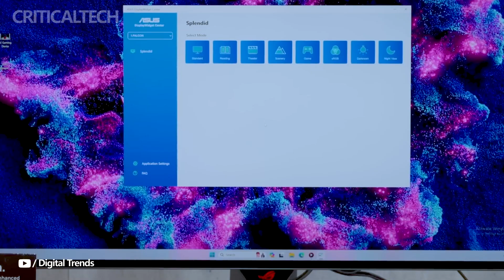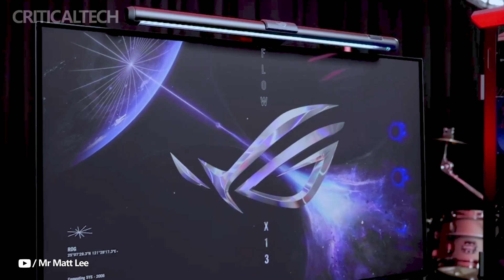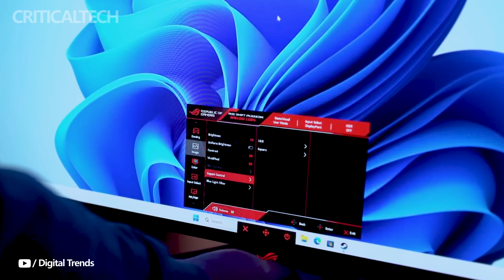ASUS ROG SWIFT OLED 32 Pro | Dual-mode OLED Gaming Monitor 2024!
Asus has introduced its first dual-mode OLED gaming monitor, the SWIFT OLED 32 Pro PG32UCDP.

The monitor includes ROG anti-flicker technology with adjustable refresh rate ranges, minimizing flickering at variable refresh rates and reducing eye fatigue during long gaming sessions. There is also a unique AI assistant that automatically adjusts the display parameters depending on the content.

Asus ROG Swift OLED 32 Pro has a high contrast ratio, 99% DCI-P3 color coverage and ΔE below 2 color accuracy. With HDR400 certification and a peak brightness of 1300 cd/m², it delivers exceptional image quality for both gaming and content creation.

The monitor has DisplayPort 1.4, HDMI 2.1, USB-C, 90W fast charging and a USB hub. The cost of the novelty is 9,999 yuan (about $1,379).